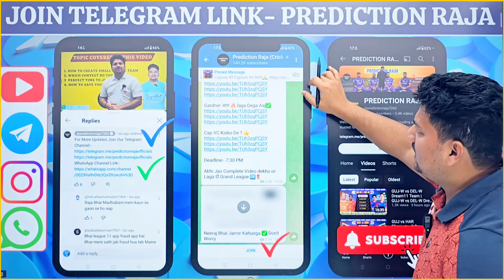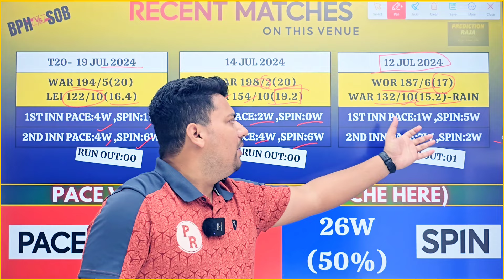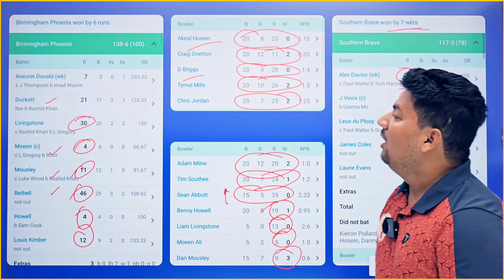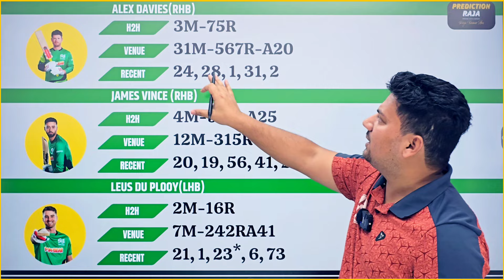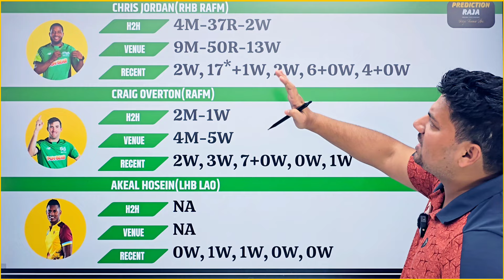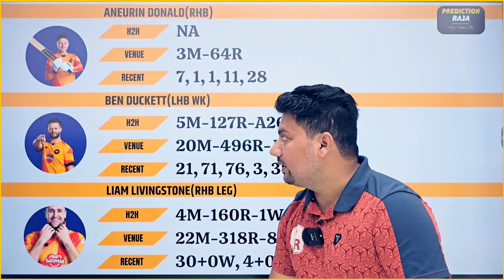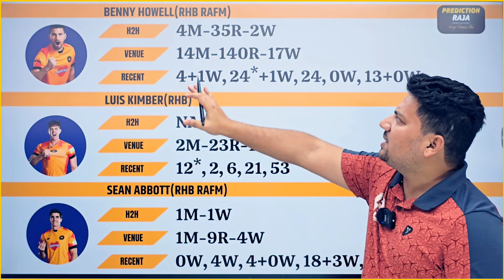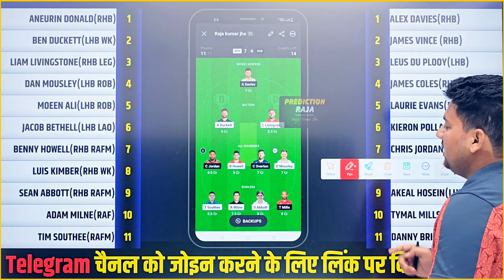BPH vs SOB Dream11 Prediction | BPH vs SOB Dream11 Team | BPH vs SOB Dream11 Team Today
Get ready for the BPH vs SOB SOB VS BPH The Hundred Match Dream11 Prediction! Find out which players to pick for your fantasy team in today's exciting cricket match. Build your winning team now! Hello Dosto, is Video me Maine Aapko Aaj Hone Wale BPH VS SOB Match ki Grand League Team, Team News, Playing11, Pitch Report, Fantasy Team, Fantasy Tips, Dream11 Team aur Match Predictions Diye Hain.

1.This analysis is based on my understanding, knowledge and instinct, while selecting ur team, consider the points mentioned and makes your own decision.

2 Dream11 takes great care to comply with all central and state legislation in india to insure that users are fully protected. Every contest on platform is carefully designed to comply with applicable statutes and regulations in india